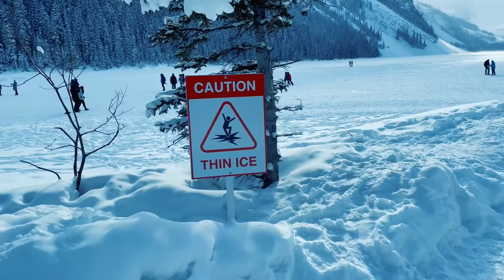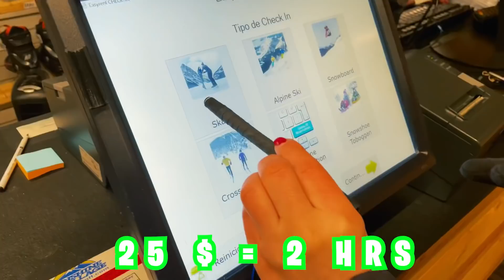Un lago mágico congelado en Canada 🇨🇦 Lake Louise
Acompáñame a descubrir este mágico lugar, Lake Louise un lago dentro del Parque Nacional Banff en Canadá. Dentro de las Montañas Rocosas de Alberta, paisajes envidiables, y actividades únicas ❄️🇨🇦